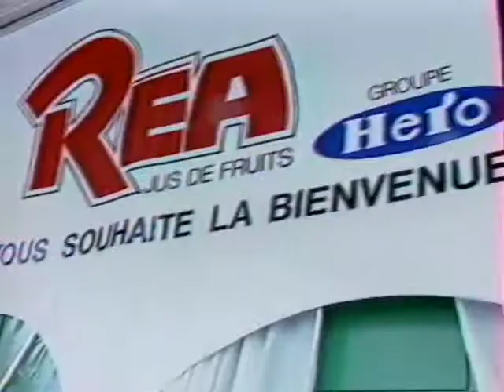inauguration Usine LVA 1992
Inauguration de l'usine LVA, devenu JFA (Jus de Fruits d'Alsace), en 1992 par Pierre Beregovoy. Une vidéo typique de l'époque tant au niveau de la prise de vue que de l'illustration sonore...:-)